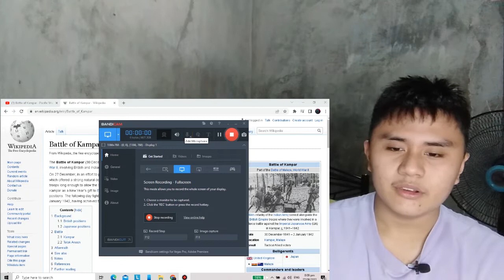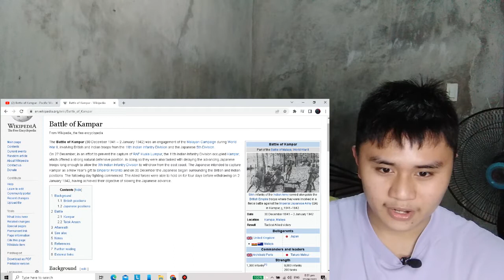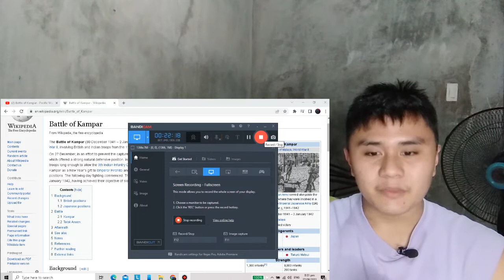Battle of Kampar - Pacific War #6 (History Learner Reaction)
HELLO EVERYBODY
Today LDL31 Just Reacted to Battle of Kampar - Pacific War #6 Animated Historical Documentary by Kings and Generals.
WW2
World War II or the Second World War, often abbreviated as WWII or WW2, was a global war that lasted from 1939 to 1945. It involved the vast majority of the world's countries—including all of the great powers—forming two opposing military alliances: the Allies and the Axis powers.